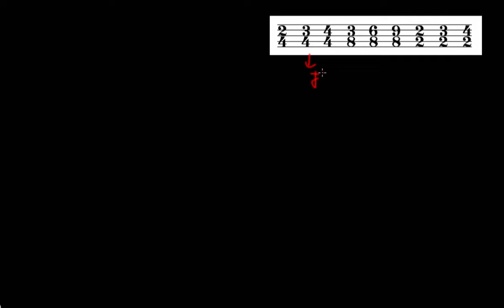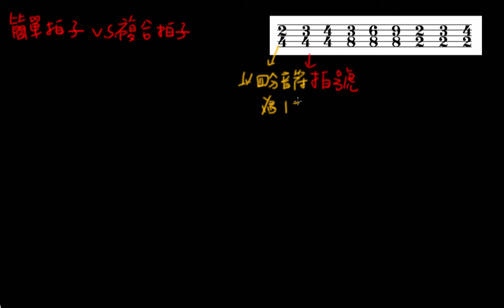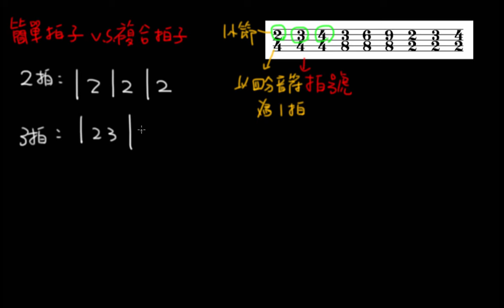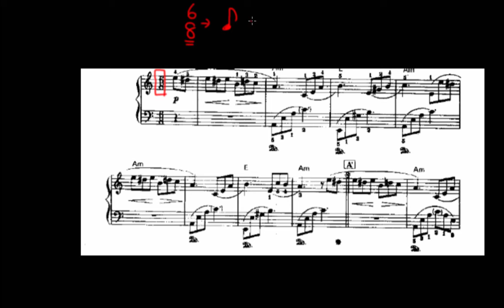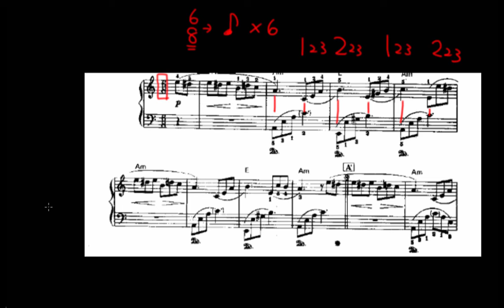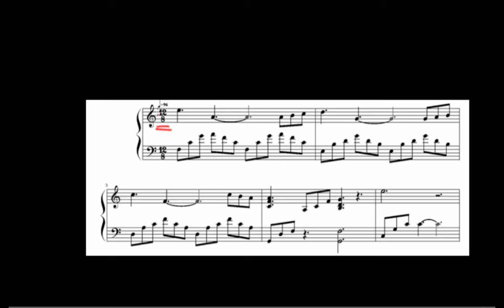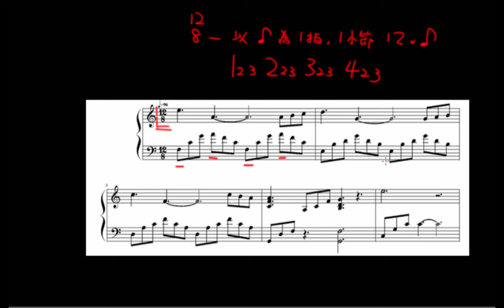簡單拍子與複合拍子